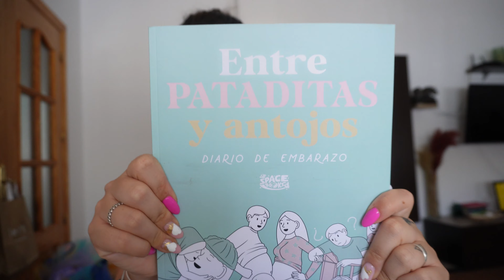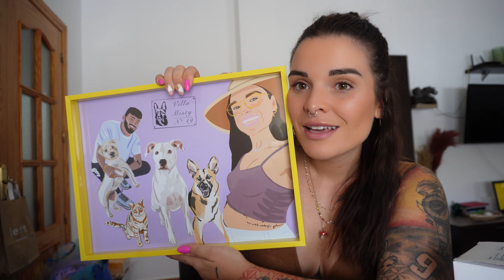HAUL de regalos de mi GENDER REVEAL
📍 𝐎𝐬 𝐝𝐞𝐣𝐨 𝐦𝐢𝐬 𝐜𝐮𝐞𝐧𝐭𝐚𝐬 𝐩𝐨𝐫 𝐬𝐢 𝐪𝐮𝐞𝐫é𝐢𝐬 𝐜𝐨𝐧𝐨𝐜𝐞𝐫𝐦𝐞 𝐮𝐧 𝐩𝐨𝐪𝐮𝐢𝐭𝐨 𝐦á𝐬, 𝐲𝐨 𝐞𝐬𝐭𝐚𝐫é 𝐞𝐧𝐜𝐚𝐧𝐭𝐚𝐝𝐚 𝐲 𝐞𝐬𝐩𝐞𝐫𝐚𝐧𝐝𝐨 𝐪𝐮𝐞 𝐞𝐬𝐨 𝐩𝐚𝐬𝐞: